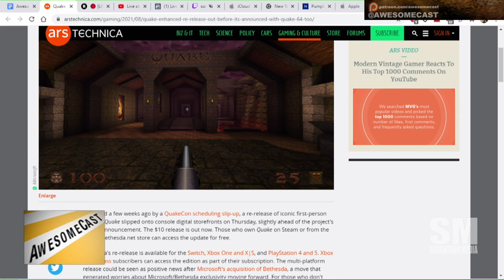Quake Returns on consoles and Game Pass!